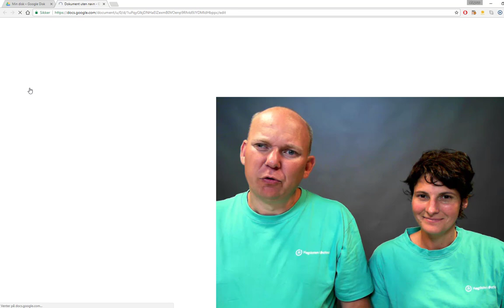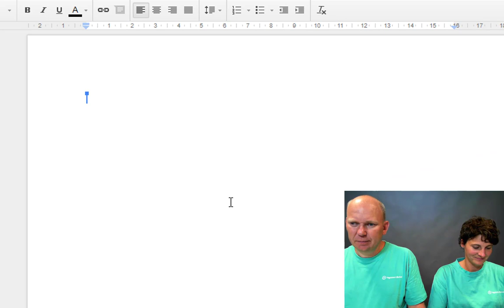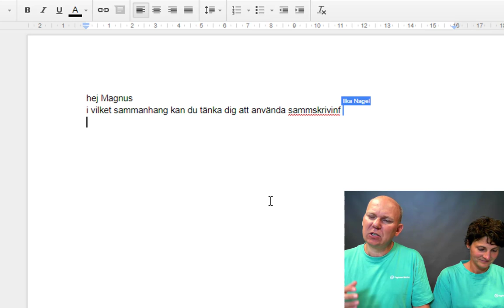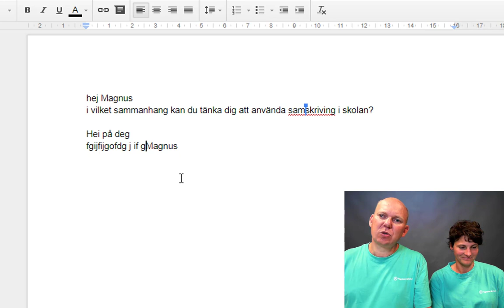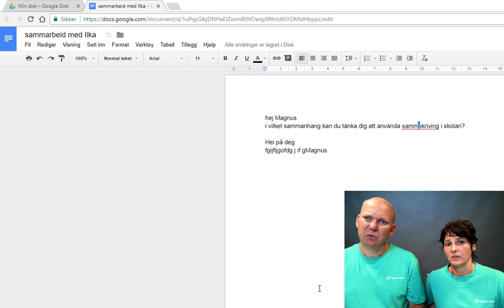Samskriving i Google dokumenter